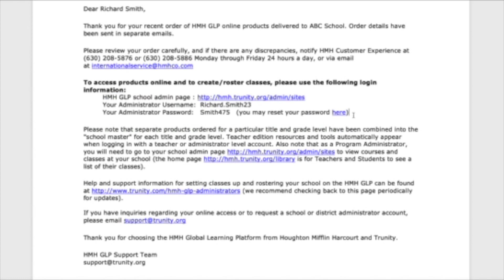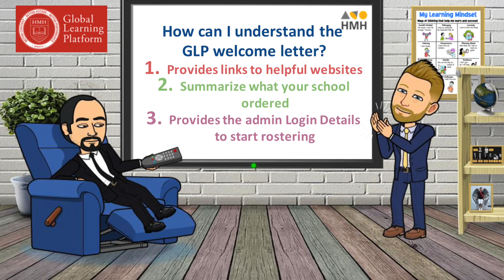Arabic | What is the GLP Welcome Letter?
Language; Arabic

If you don't already have a username and password setup we can help!

Jason and Kamal would love to hear from you! Make sure to post in the comments below or send them an email.  We value your input and collaboration!

Have a question for Jason and Kamal?